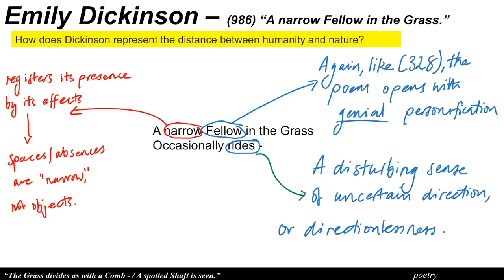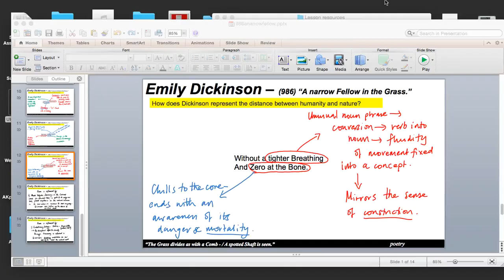986) A Narrow Fellow